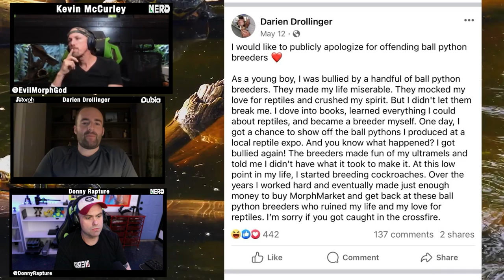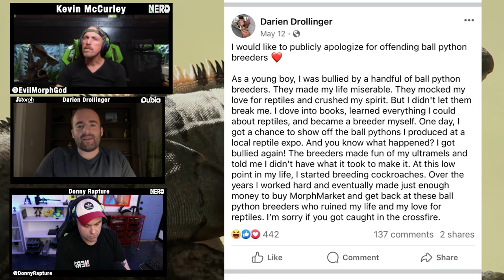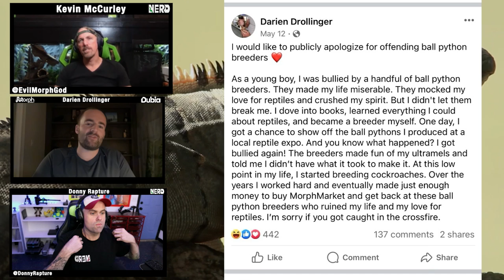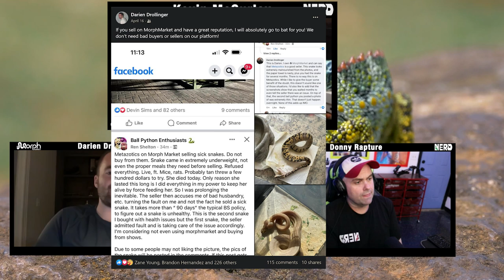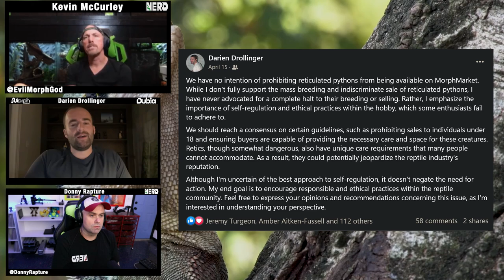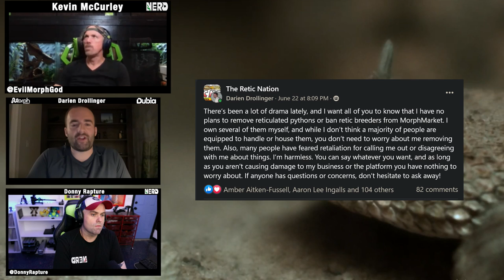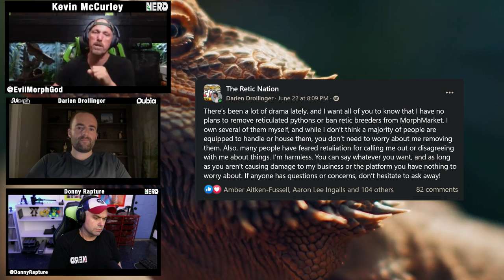MorphMarket Banned Us - is Brian Barczyk Next?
MorphMarket made a big mistake, they banned us. Darien Drollinger joined us in a voice call to clear up any misinformation being said about his newly purchased platform. And - Slither Inc /  Samson Pruitt